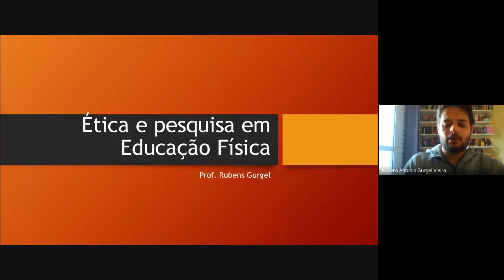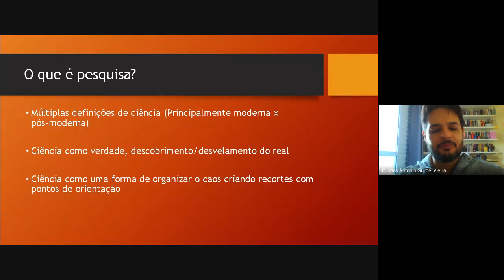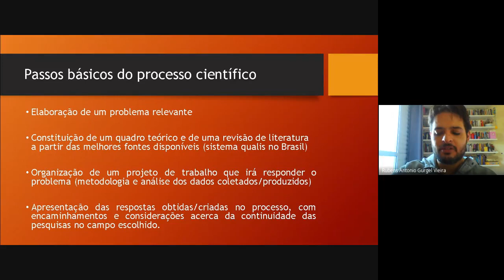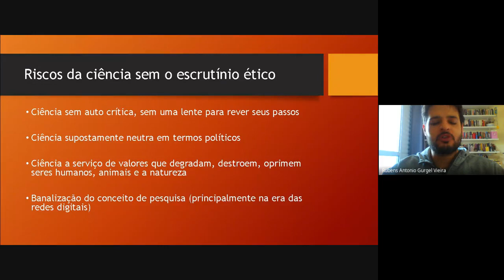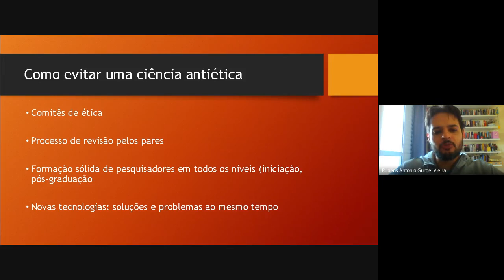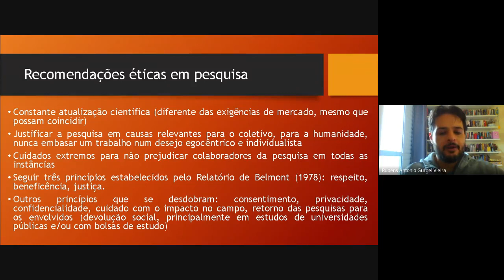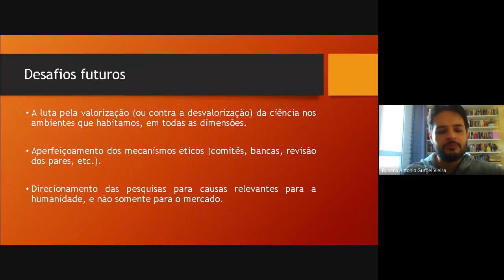Ética em pesquisa na Educação Física